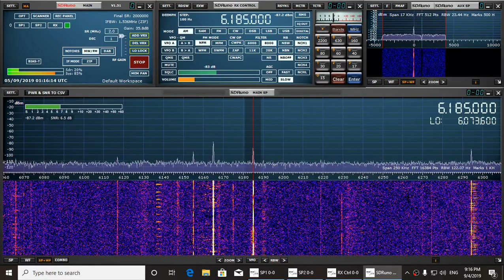Radio Educacion Mexico 6185 kHz Shortwave SDRpay RSP1A W6LVP loop antenna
Mexico on Shortwave received on September 5th 2019 around 0115 UT